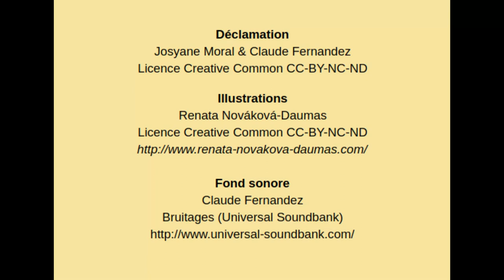Le Règne des Insectes - poème épique - Claude Ferrandeix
Insectes et batraciens conquièrent les continents pendant le mésozoïque...